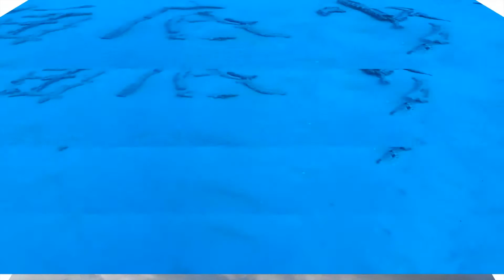ダイビング 四国 海 最高の海底少年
ダイビング 四国 海 海底少年の動画です